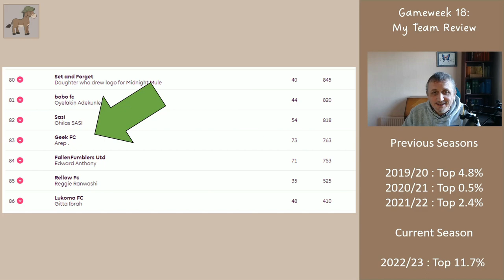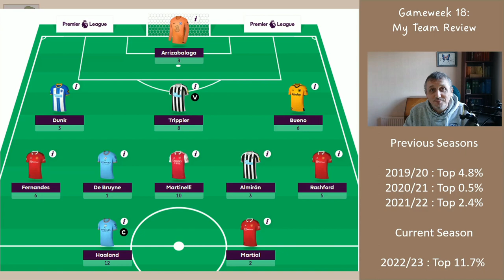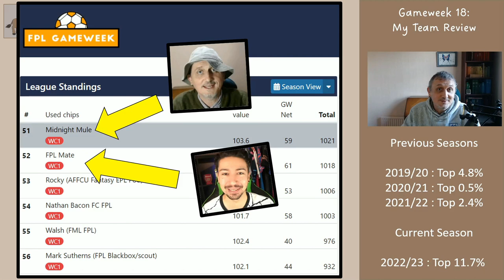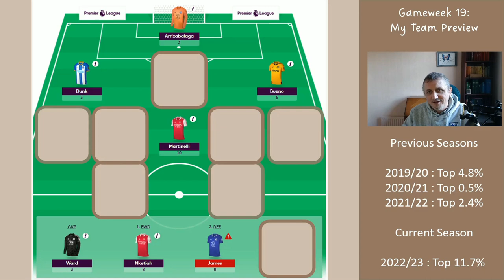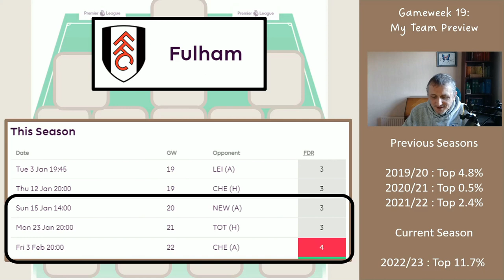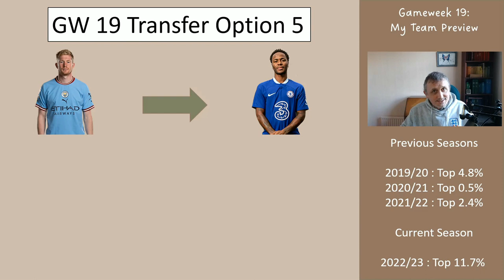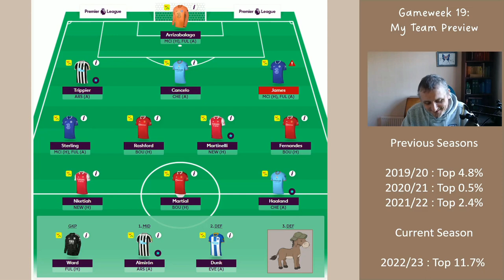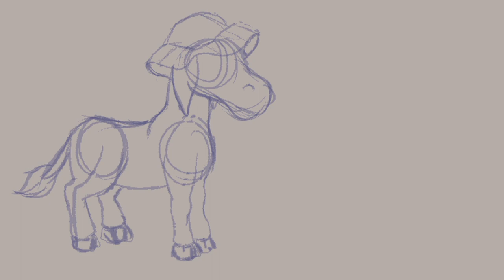My Double Gameweek 19 FPL Team Reveal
In this video I look at the Midnight Mule League and the Content Creators League (which anyone can see themselves in). I then look at how my previous weeks' transfers have performed and show my potential transfers and team for Double Gameweek 19.

Thanks,

Midnight Mule